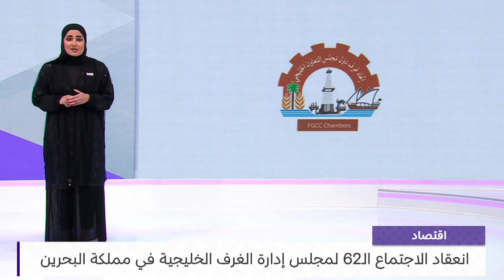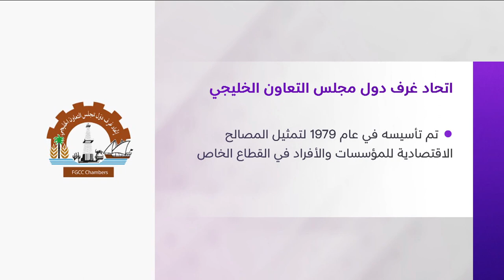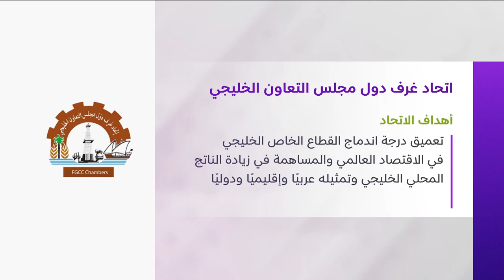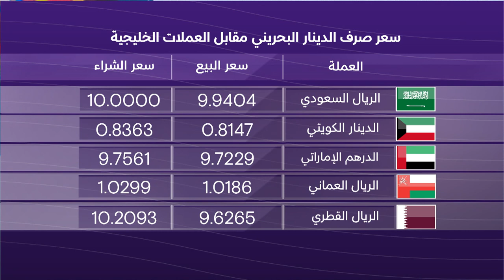البحرين مركز الأخبار : النشرة الاقتصادية 10-09-2023